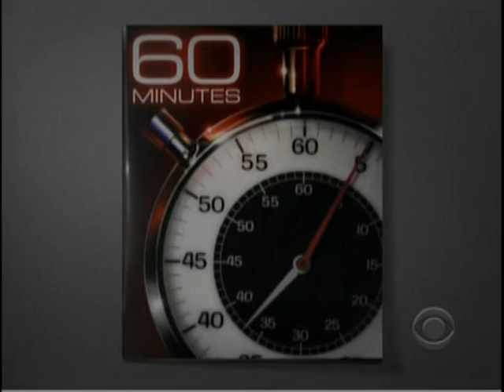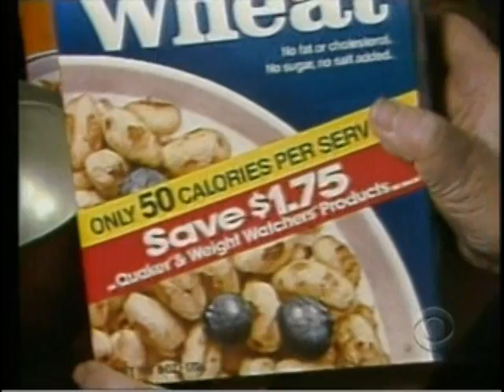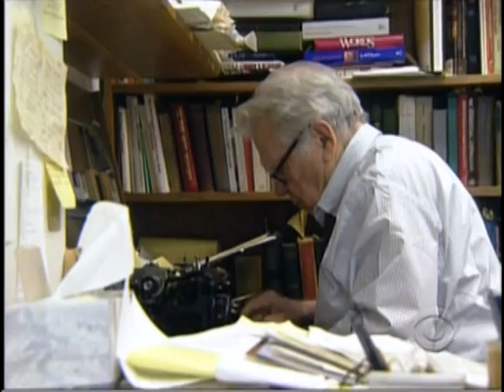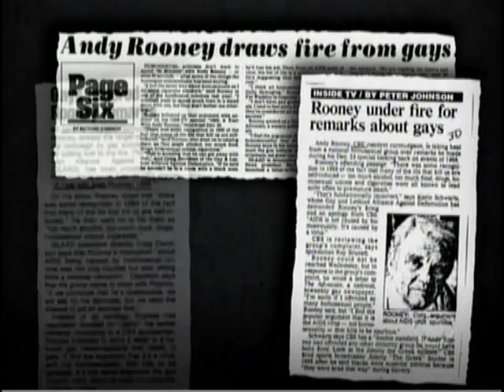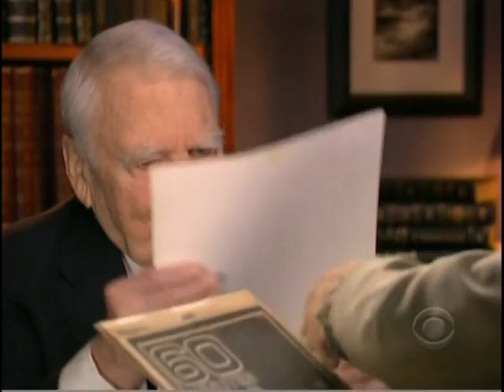Andy Rooney's Final Interview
60 Minutes Report and Interview with Andy Rooney aired the night of his final broadcast.